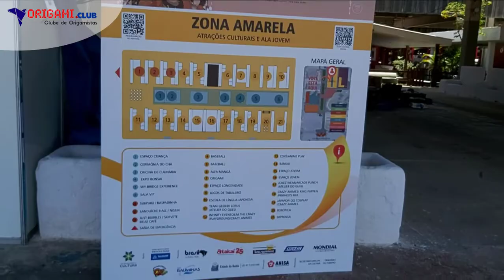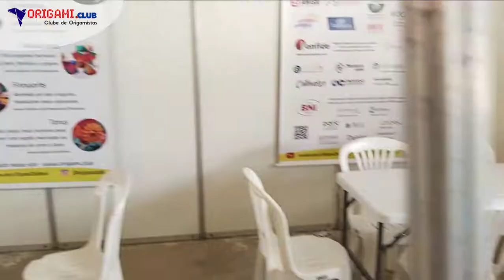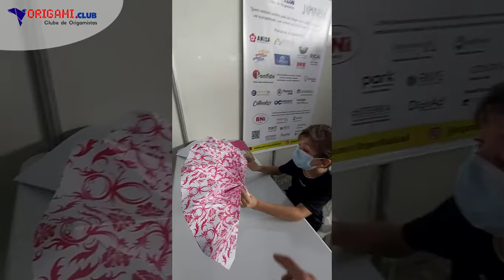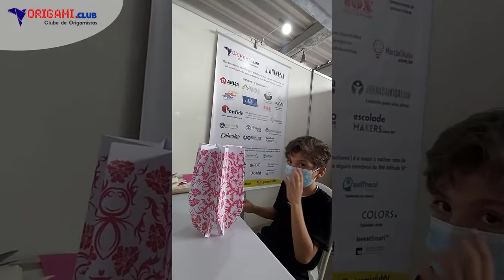Bon Odori e Festival do Japão Salvador 2022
Vejam com está a participação do Origami.club no Festival do Japão Salvador 2022
Temos oficinas de origami e vendas de produtos de origami.
Foi incrível ministrar aula do coração de origami para mais de 20 alunos surdos das escola de surdos Cas Wilson e ver a FELICIDADE de crianças e adultos ao perceberem que CONSEGUEM fazer origami.

O propósito do Origami.club é levar FELICIDADE E SAÚDE PARA O MUNDO.

Aprendi que pessoas e organizações que não tem um propósito para nortear suas ações trabalham muito, mas não tem um sentido para viver. O IKIGAI é a razão de viver segundo os japoneses

Este festival é uma celebração de pessoas que fazem o que AMAM e que também ajudam a distribuir FELICIDADE para o MUNDO.

O BON ODORI é uma festividade muito popular que ocorre sempre no verão japonês. É um momento de comunhão do grupo e agradecimento os antepassados pelas bençãos da vida. O Bon Odori foi trazido para o Brasil pelos imigrantes japoneses, mas com o tempo se difundiu pelo país e se tornou um símbolo muito forte para aqueles que apreciam a cultura japonesa.